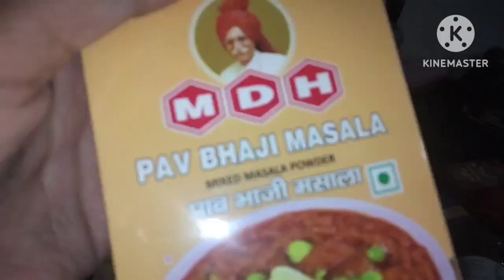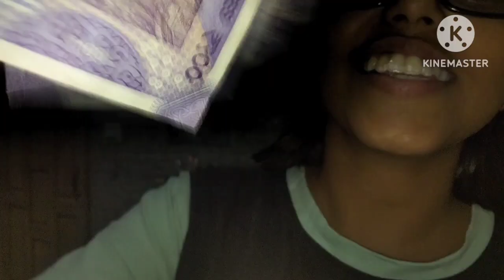itane sare bander AA gai gali mai😮